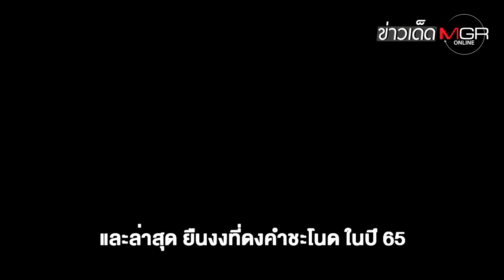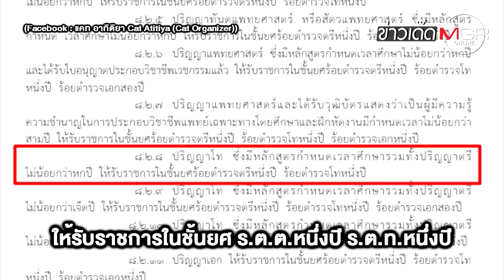รู้จัก "แคท อาทิติยา" ลูกทุ่งสาว-นางงาม สู่ "ผู้กองคนสวย" ในวัย 26 ปี : ข่าวเด็ดแมเนเจอร์